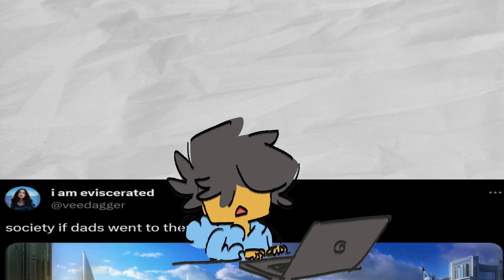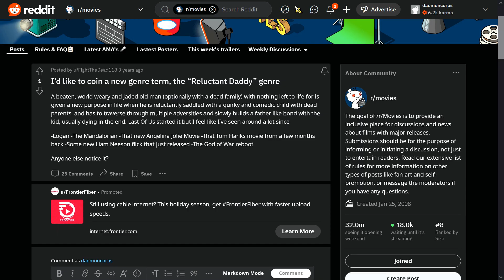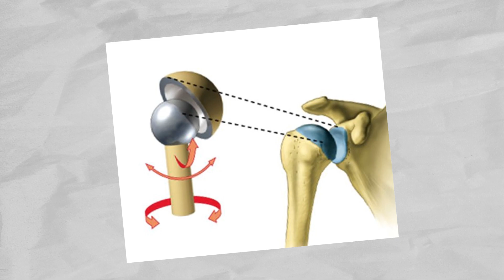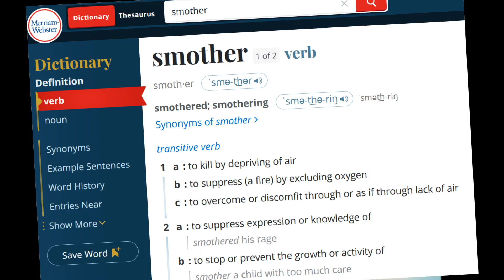The Winnie the Pooh Episode that Melted My Heart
dads will be sad until the end of time

CHAPTERS:
00:01 - intro
01:36 - Us vs. Them
03:24 - The Kessie Episode of Winnie the Pooh
05:40 - Rabbit's Function within The Lore
06:40 - Sad Dad Rabbit
11:17 - The Second Kessie Episode
12:13 - Conclusion